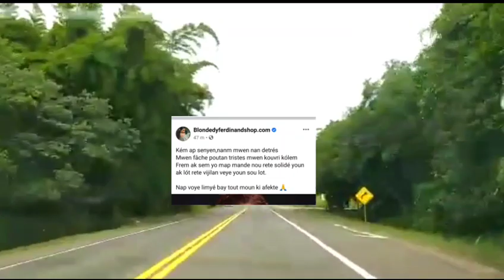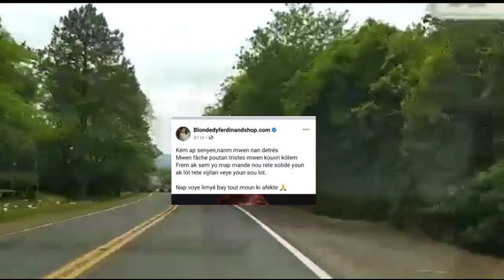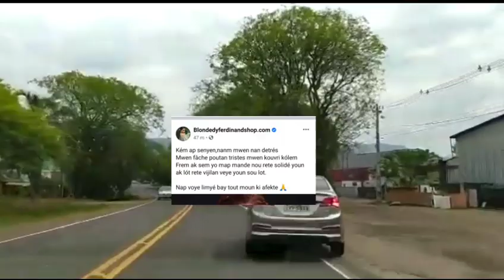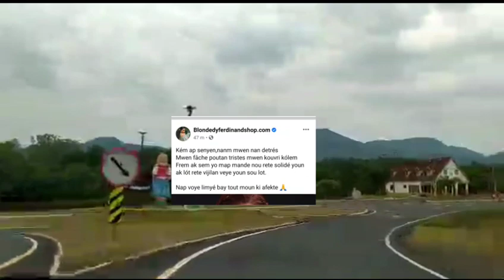Infòmasyon fyab yo pat al touye prezidan an se let yo t bal siyen madanm l'an Di siyen li pa vle😭